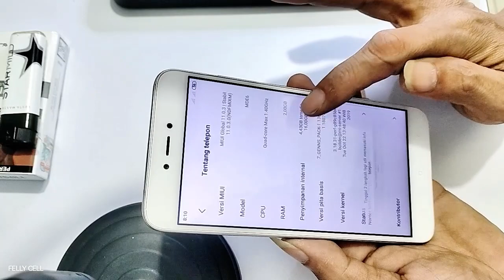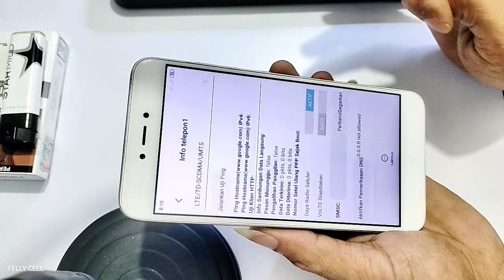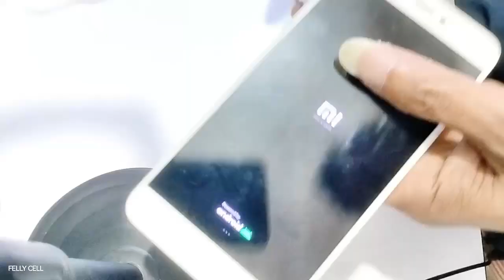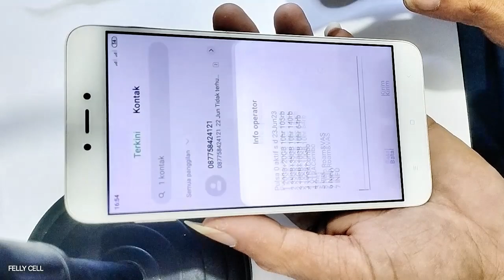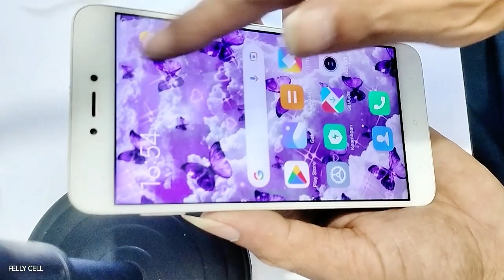Servis redmi note 5a tidak ada sinyal / sinyal xxx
redmi note 5a tidak ada sinyal / sinyal xxx
Bergabung dengan channel ini untuk mendapatkan akses ke berbagai keuntungan:
BUAT YANG MAU KIRIM SERVISAN
Alamat lengkap 👇
Nama           : pendi kariadi / felly cell
Alamat         : labuan pandan
Desa             : labuan pandan
Kecamatan : sambelia
Kode pos     : 83656
Buat yg butuh jasa servis atau perbaikan smatphone
Kusus nya 👇
👉 mati total
👉 hang logo
👉 unlock jaringan
👉 kunjungi wep di bawah👇
TGS
penggantian ic
servis hp
servis hp indonesia